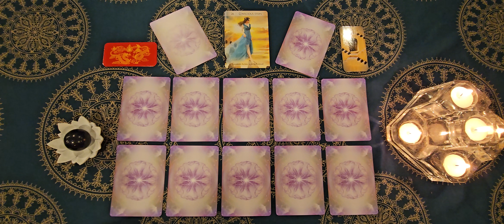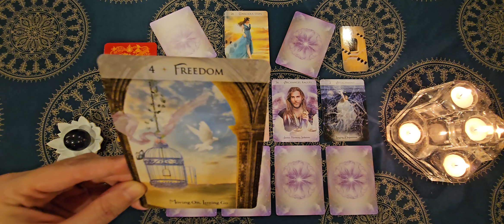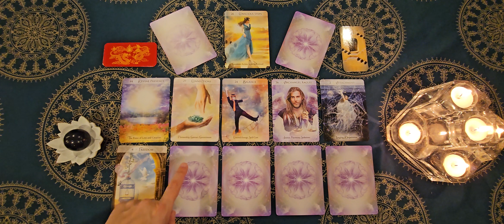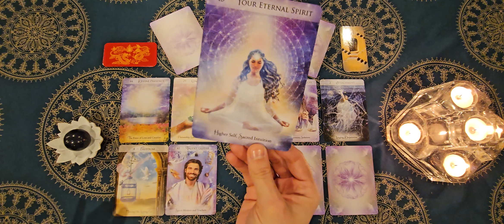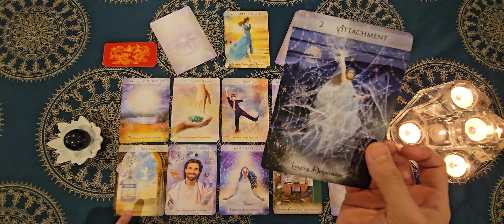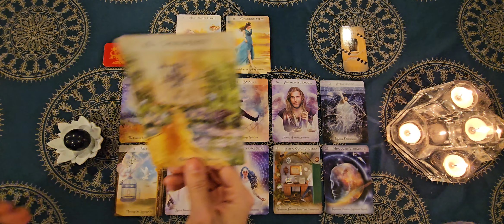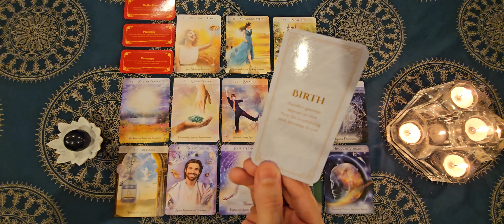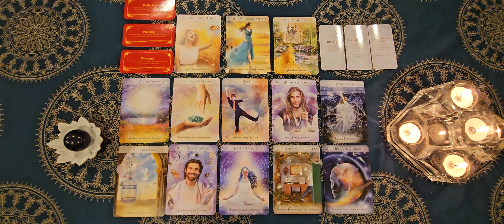Is this your reading?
Let me know if this is your love or career message.

‼️I will never reach out to you about readings. Do not trust solicitation comments ‼️